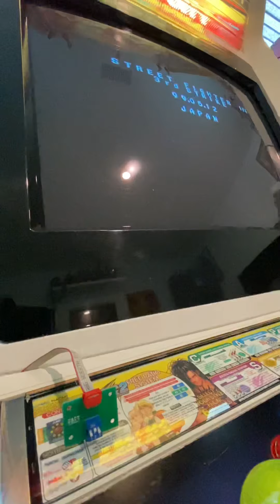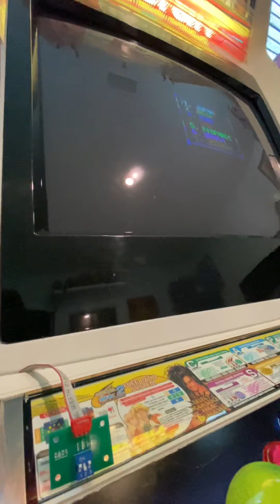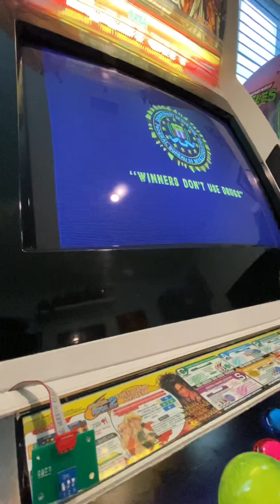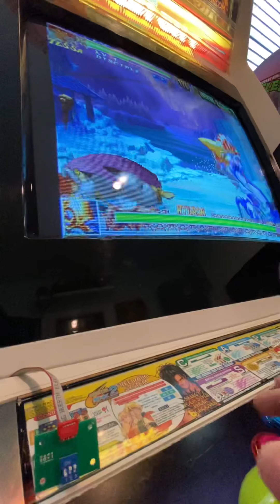Darksoft CPS3 III ULTRA SIMMS on Sega Blast City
Just quickly going over the different games at the ready. Will need a repro cart to play 4rd Strike tho

Thanks to mathewbeall for his efforts!